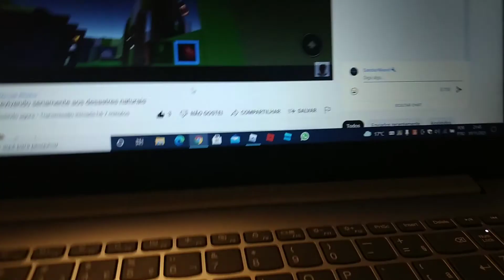CONTINUAÇÃO!! LIVE DO FER GALERA!!! LINK NA DESCRIÇÃO!!!